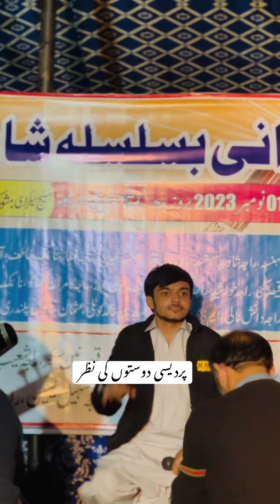Pothwari sher- Danish shah new andaz 2023 program sarswa panda HD-